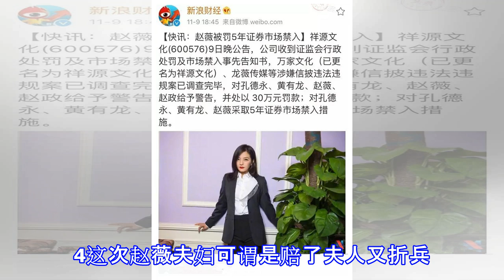赵薇公司出事，或许军旗装事件后就不应该原谅她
赵薇公司出事，或许军旗装事件后就不应该原谅她 赵薇和黄有龙公司出事，和马云有分不开的关系。马云和赵薇是好友，这不是什么新鲜事。马云更是在赵薇公司的发展中，起到了重要的作用。12014和2015年，赵薇夫妇入股阿里影业，通过阿里影业的暴涨，赚到了60多亿港元。2而2015年马云和赵薇夫妇合作收购瑞东，瑞东股价暴涨，赵薇夫妇净赚70多亿港元。手中有钱，胆子也就大起来了，赚翻了的赵薇夫妇决心下一盘更大的棋。32016年，赵薇夫妇巨资30亿收购万家文化。根据以往经验，赵薇出资，股价肯定会涨，股友一窝蜂投资万家文化。众多网友纷纷讨论此事，引起证监会注意，后经查证发现赵薇夫妇实际出资6000万，根本不是3...